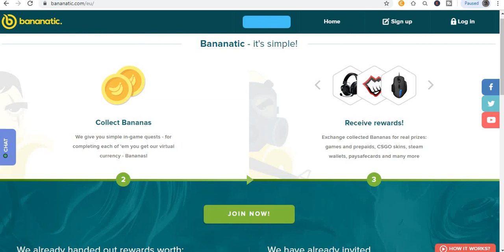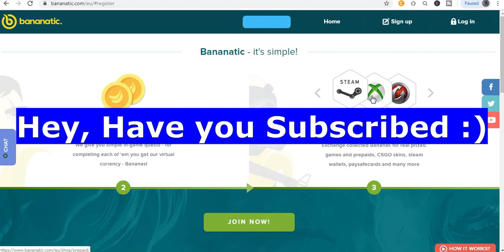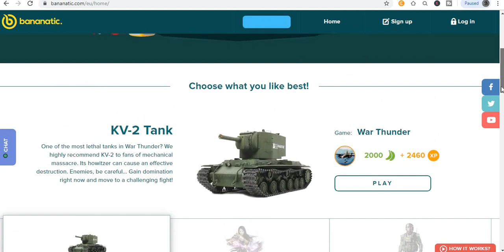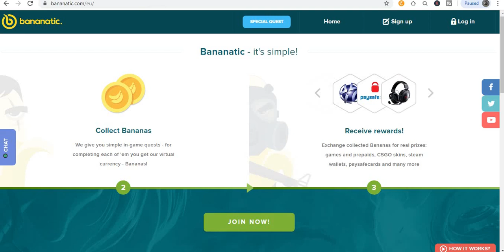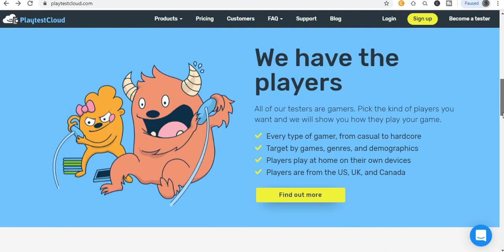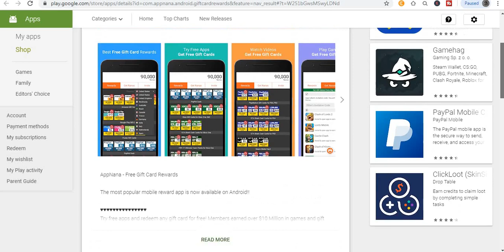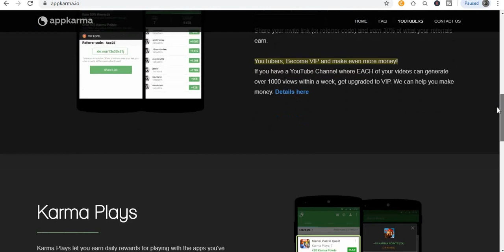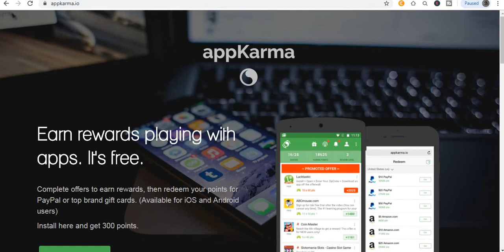How To Earn Money online Playing Games